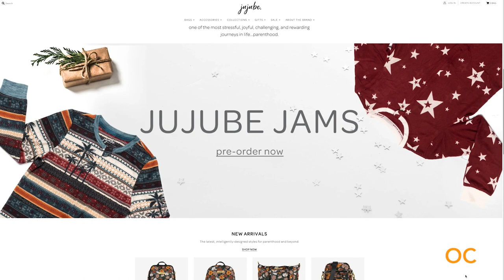JuJuBe Supports Parents During One of the Most Joyful and Rewarding Journeys in Life... Parenthood!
There’s something different about JuJuBe. When you get your first bag you’ll realize it. When you start digging into the many layers of the brand, it’ll become clear. When you love your bag even more and more each day, you’ll reaffirm it… JuJuBe is, very purposefully, not your average diaper bag company!

JuJuBe supports parents on one of the most stressful, joyful, challenging, and rewarding journeys in life…parenthood! Smart bags by smart people…and now pajamas for the whole family and Fido, too! All right in time for the holidays. Rachelle Kroft joins us today to talk about the journey of JuJuBe and how their products bring families together to create amazing memories.